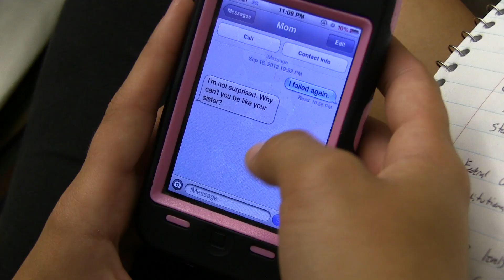Suicide Awareness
Video project we worked on for Dr. Lawrence's class at Gardner-Webb University.